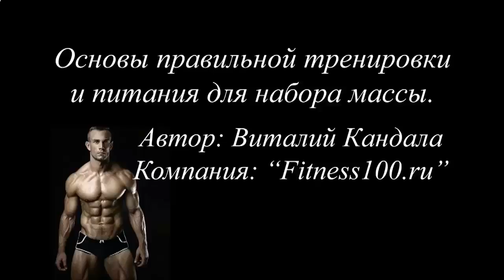Как сделать протеиновый коктейль